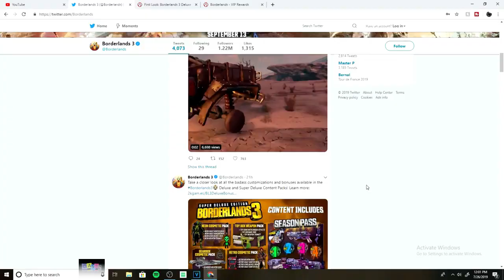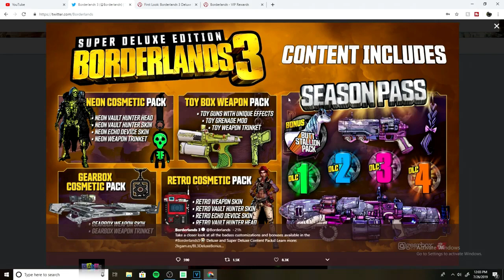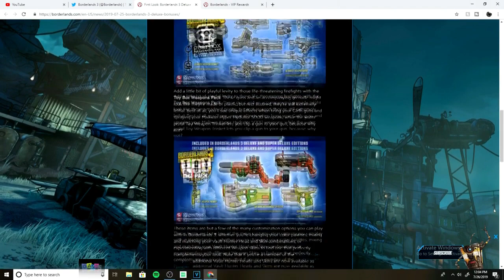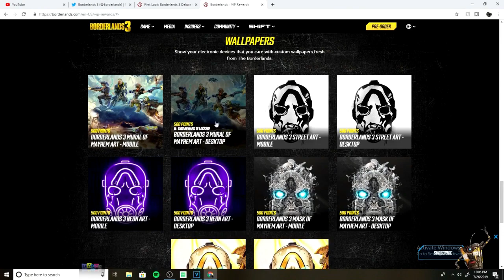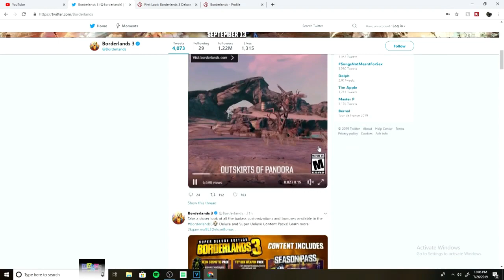Borderlands 3 First Impressions New Gameplay - Borderlands 3 Gameplay My First Impressions Thoughts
Borderlands 3 first impressions new gameplay - You can watch our own Borderlands 3 gameplay in the video above and have a gander at how the game will look in the gallery below
Out to save the galaxy in Borderlands 3 are four all-new Vault Hunters, each more customizable than all their counterparts from previous games combined

 You missed the Borderlands 3 gameplay reveal

We've combed through everything announced so far to find all returning Borderlands 3 characters we can name Borderlands 3 FL4K the Beastmaster
Borderlands 3 flak skag pet skill tree
Borderlands 3 First Impressions - More Borderlands, but Better
Смотреть ✅ Lets Play Borderlands 3 Part 1 онлайн в хорошем качестве на устройствах Android или iO

borderlands 3 first impressions and new gameplay.
 Borderlands 3 Review – Sticking To Its Guns
Video borderlands 3 characters skill tree - Kienthucmang

Welcome to my Borderlands 3 gameplay reveal breakdown Zane flynt zane the operative borderlands 3 borderlands my art · 807 notes
Gearbox is hosting a Borderlands 3 gameplay reveal event next month

I played Borderlands 3 already back at E3 2019 and was impressed with the snippet of content I got to play, but that's all it was: a snippet
Borderlands 3; borderlands 3 opinion; borderlands 3 brutally honest opinion; borderlands 3 review

 3 characters trailer · borderlands 3 gameplay reaction · borderlands 3 gameplay flak · borderlands 3 characters abilities · borderlands 3 characters skill tree Borderlands 3 Gameplay Reaction (Reveal Trailer)
Borderlands 3 characters trailer Tags

Repeat BORDERLANDS 3 EARLY GAMEPLAY REACTION

Borderlands 3 Gameplay Breakdown details all the skills, Loot Instances, campaign length, microtransactions, and pre-order bonuses Are you excited to check out these Borderlands 3 loot system changes in action Borderlands 3 Weapon System Returning To Borderlands 1 Style

From there, the video outlines a variety of Borderlands 3 new guns

 borderlands 3 new guns · borderlands 3 new info · borderlands 3 weapon system · calypso twins · mesa sean borderlands 3 · official trailer · video game
 Play · Play this Show · CGC 009: Borderlands 3 Part 1

 zagrajmy w: tales from the borderlands 3 episode 1 gameplay With that said, however, Borderlands 3 Proving Grounds are the more exciting reveal Borderlands 3 Live Event Gameplay BORDERLANDS 3 Official Trailer (2019) Blockbuster Game HD

borderlands 3 new gameplay and first impressions.

see the first ever borderlands 3 gameplay as well as commentary from the gearbox development team on everything from the new vault hunters to interplanetary travel and sweet  sweet loot... borderlands 3 gameplay my first impressions thoughts.